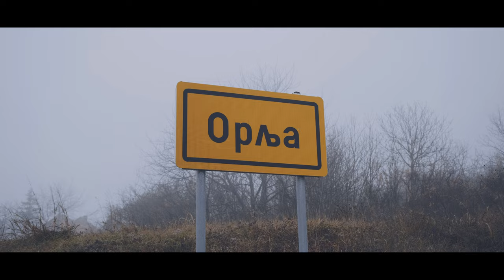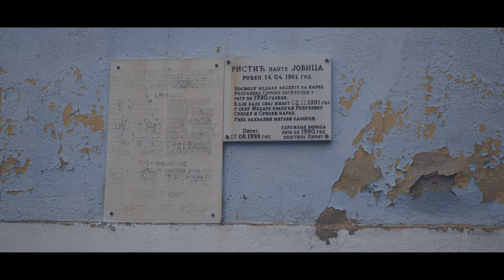Napred u prošlost - Orlja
Orlja je selo koje živi u tišini, koja se budi tokom proleća, najviše leta, kada Orljani sa svih strana sveta krenu da obidju rodno selo! Orlja pokreće na mir, svežinu vazduha koji prosto "seče", ali istovremeno izaziva setu i razočaranje. Ova naseobina ima svoju istoriju, a od istorije se u sutra ne može da gleda i živi. U Orlju sam upravo krenuo sa tom dilemom, da li ima svoje sutra, svoju budućnost i ovo selo u pirotskom kraju?
Novinar: Nenad Paunović
Kamera i montaža: Stefan Ćirić (Produkcija Perun)